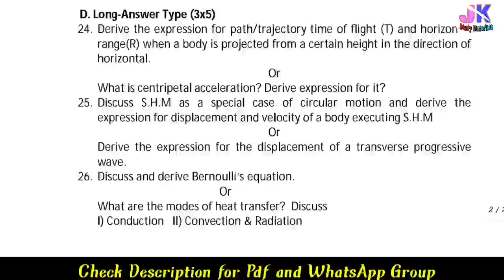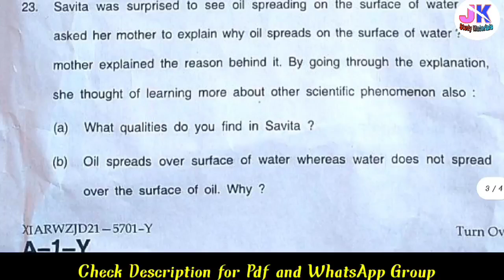11th Class Physics Important Questions | 2021 Year Question Paper & Model Paper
11th Class Physics Important Questions | 2021 Year Question Paper & Model Paper